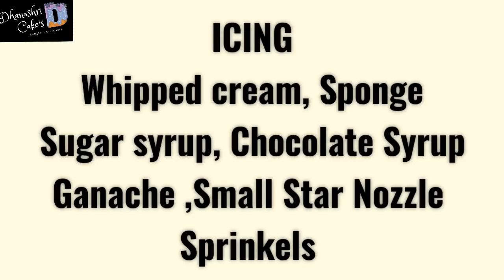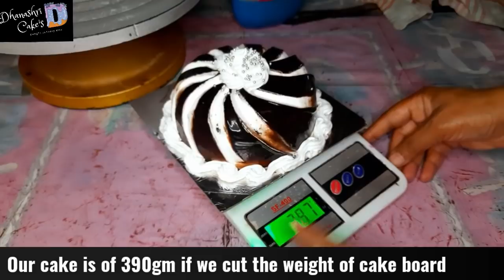परफेक्ट १५०-२०० रुपयाचा केक